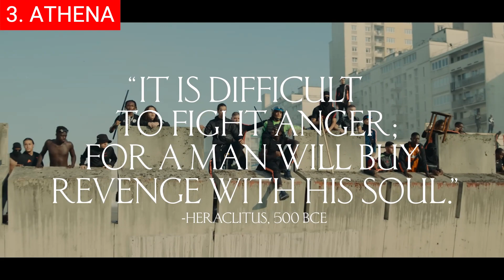Top 10 Best Upcoming Movies September 2022 | Netflix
0:00 Intro
0:24 Top 10
1:05 Top 9
1:42 Top 8
2:20 Top 7
3:20 Top 6
4:10 Top 5
5:05 Top 4
5:38 Top 3
6:26 Top 2
7:01 Top 1

From summer into fall, we look forward to seeing the best upcoming movies on Netflix. And in this moment, the best way to view the best upcoming movies on Netflix is by joining our service. Good luck viewing and enjoy the new releases from September 2022.

Background music